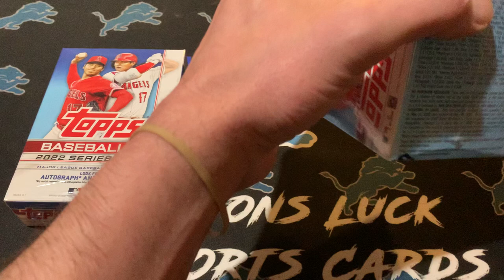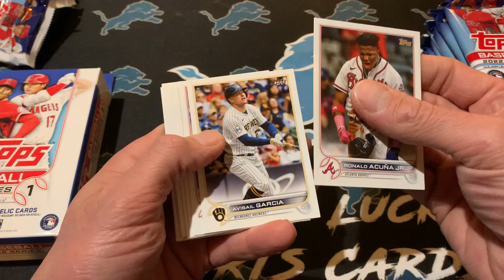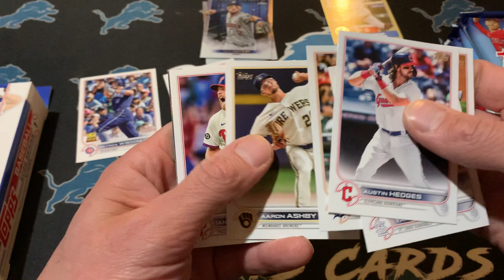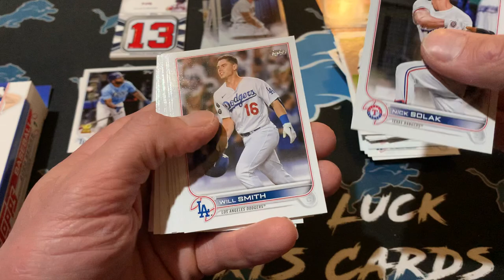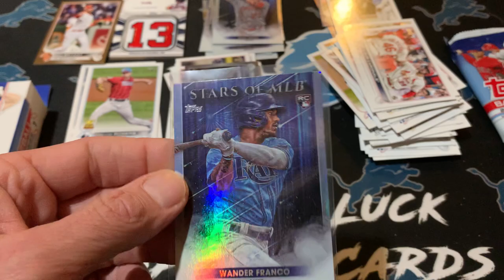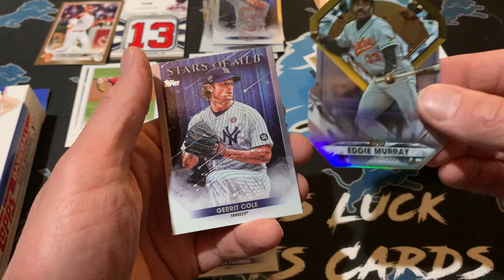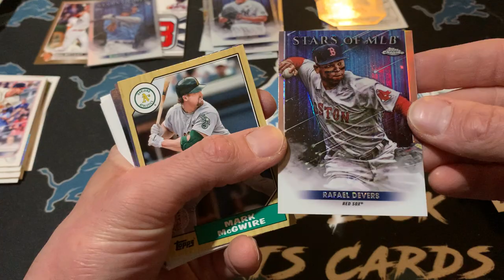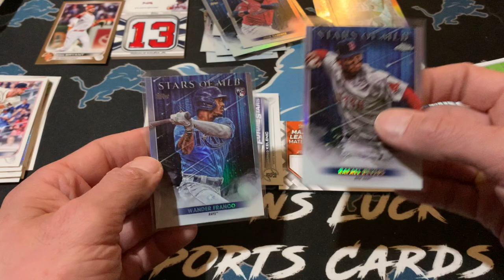2022 Topps series 1 blaster and hanger: Wandering into Baseball